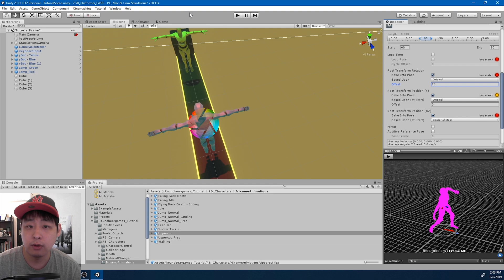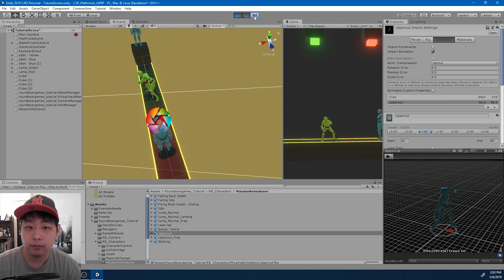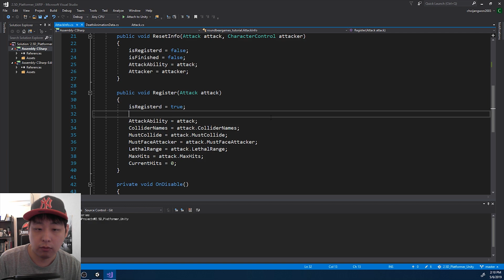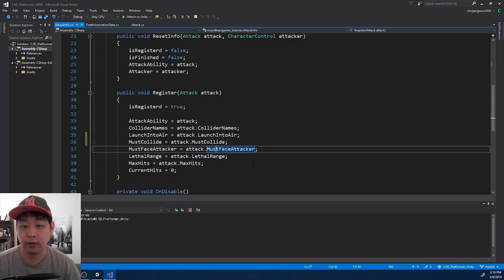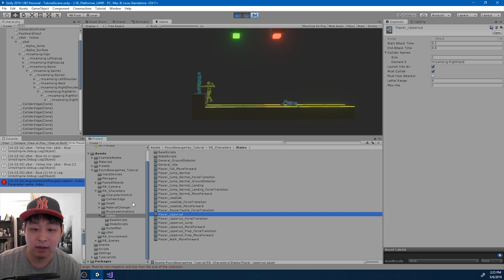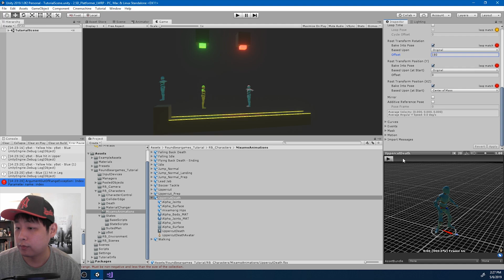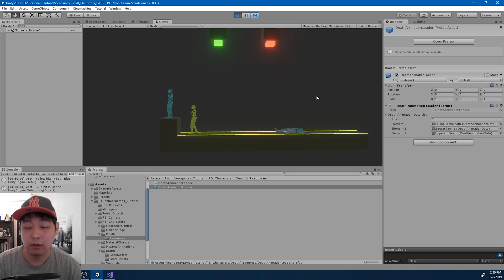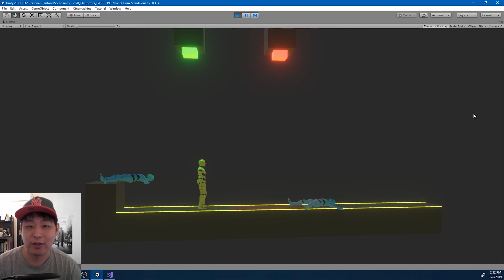#26 Unity Combo Attack | Uppercut Register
Unity Combo Attack | Uppercut Register
Game Development Course by Roundbeargames
- adding a new death option (LaunchIntoAir)
- downloading/importing the animation
- setting up the scriptable objects (Attack/DeathAnimationData)